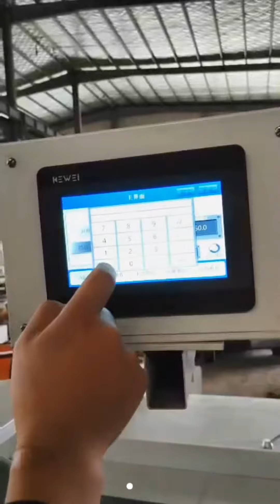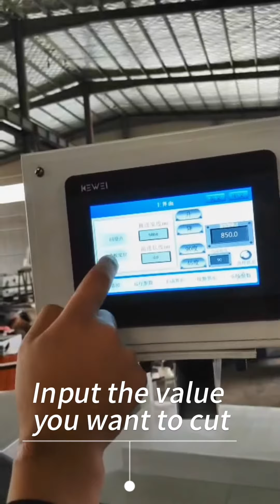Table saw CNC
CNC type sliding table saw